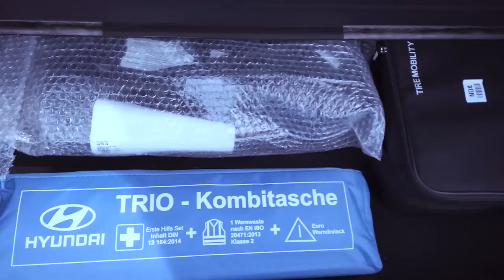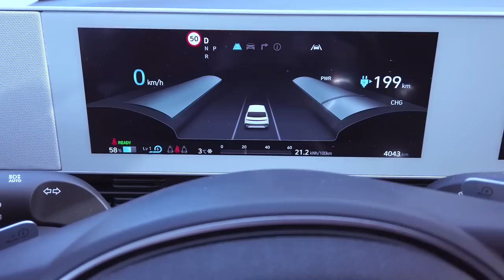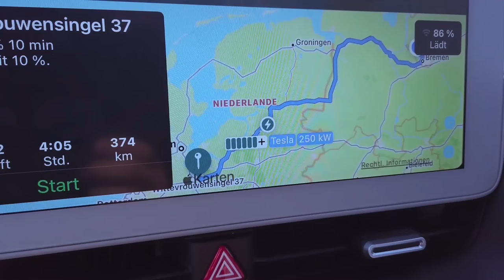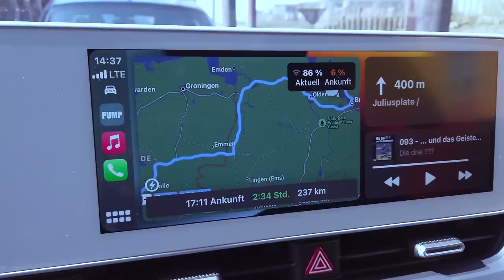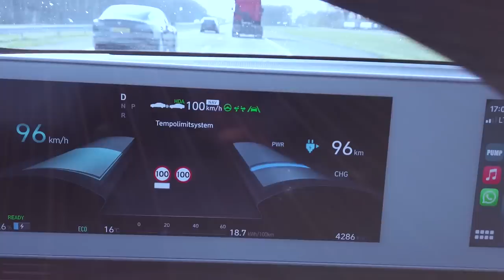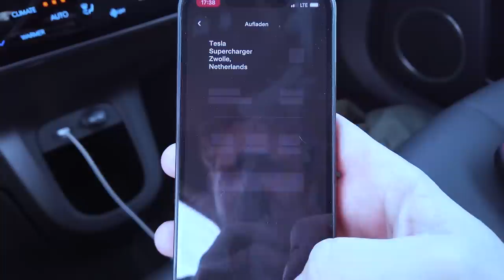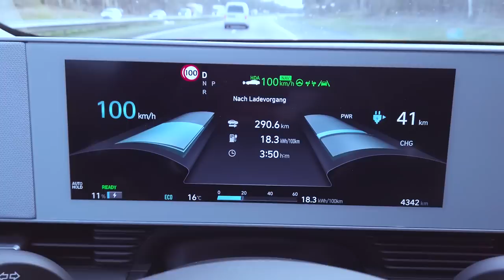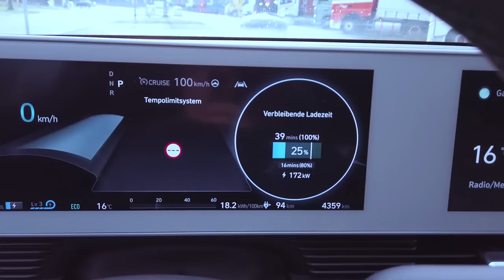Sparsam! Road Trip mit dem Ioniq 5 - Laden am SuperCharger fehlgeschlagen!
Der ioniq 5 RWD also mit Heckantrieb und großem Akku. Ich habe vom Autohaus Carstream die Möglichkeit bekommen dieses Fahrzeug mal ausgiebig zu testen. Also ab Roadtrip und nach Holland. Na und wenn man schon mal nach Holland fährt, kann man ja auch gleich die Tesla SuperCharger ausprobieren.

Das Ergebnis seht ihr im Video

Mein Equipment:

 - Stefan Schwunk